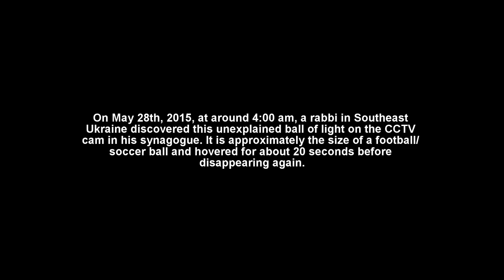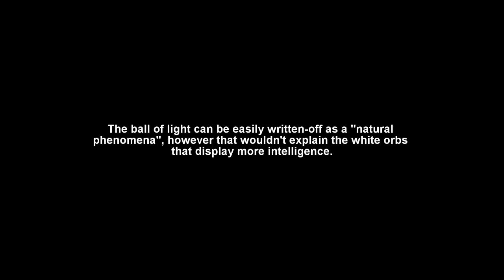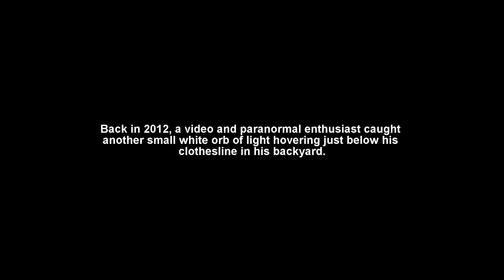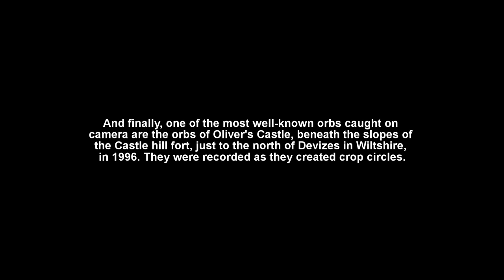Mysterious Balls Of Light Intelligent White Orbs Caught on Video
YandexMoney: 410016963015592